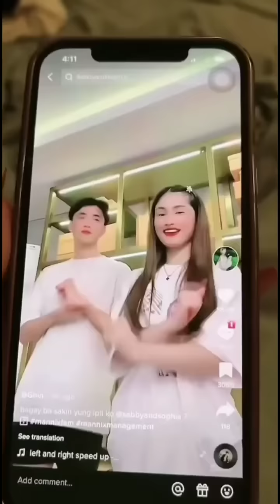SOPHIA GRABE ANG IYAK😭 DAHIL SA SELOS,,SEANPHIA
❤️I LOVE JUSBBY AND SEANPHIA❤️

..GOD BLESS❤️